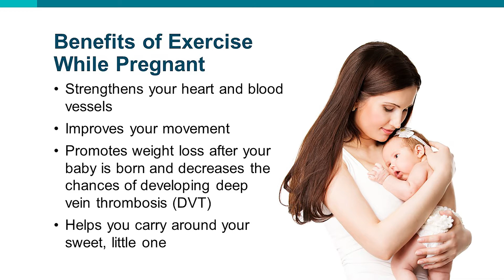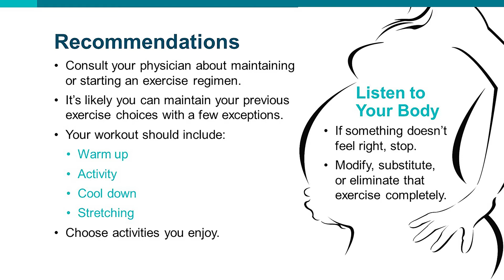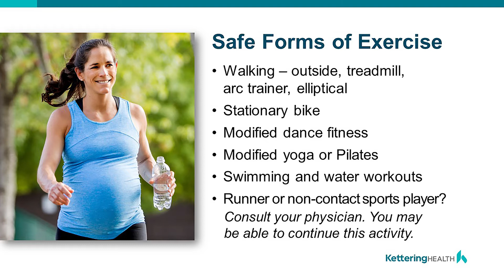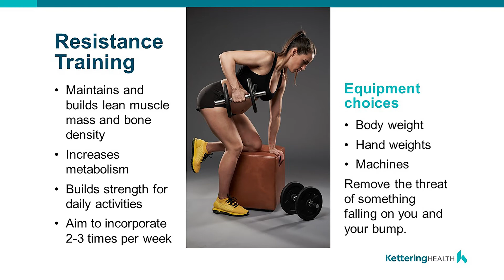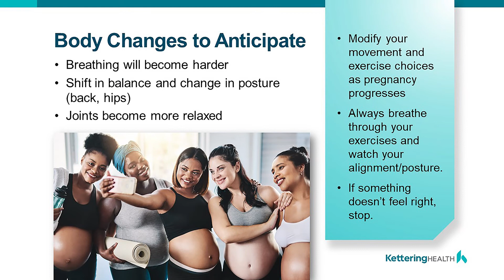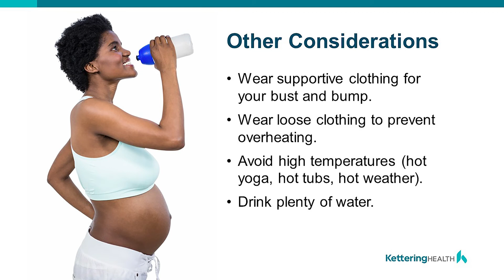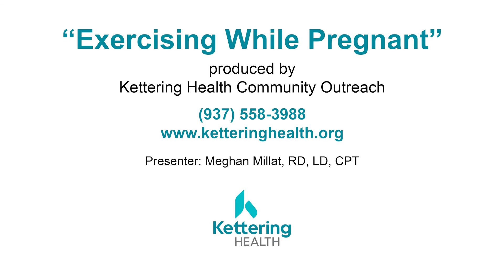Exercise During Pregnancy | Meghan Millat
Personal Trainer & Registered Dietitian Meghan Millat talks about exercises to do during pregnancy and that they can both be safe and beneficial.

*This video was created by Kettering Health's Community and Corporate Outreach team in coordination with the Miami Valley Cable Council.